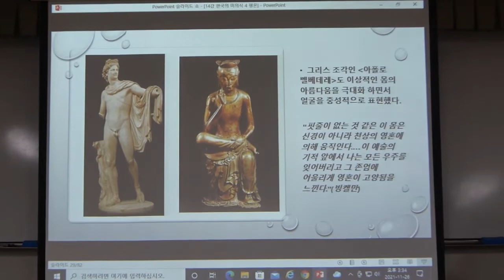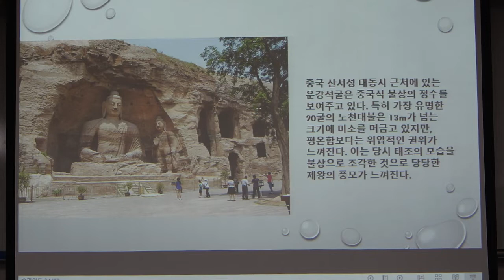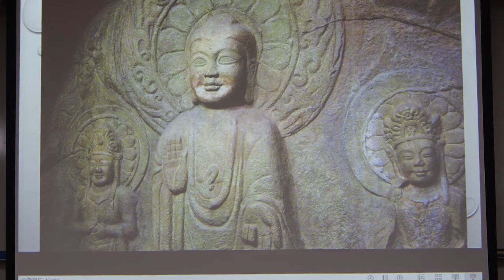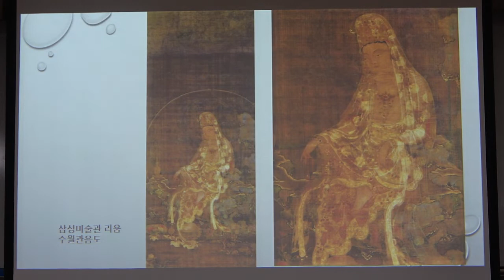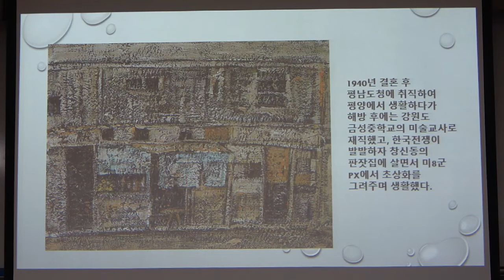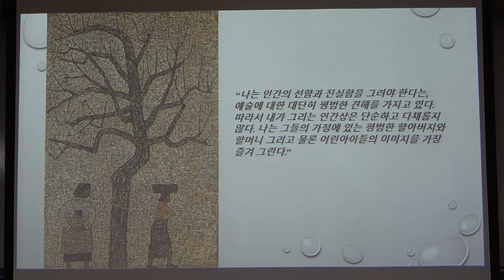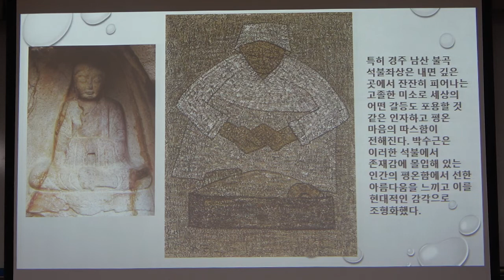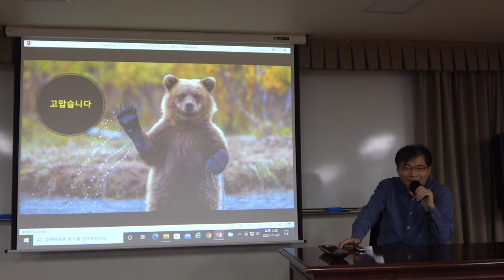21-2(58회)_한국의 미학_14강(2)_한국의 미의식 4 - 평온